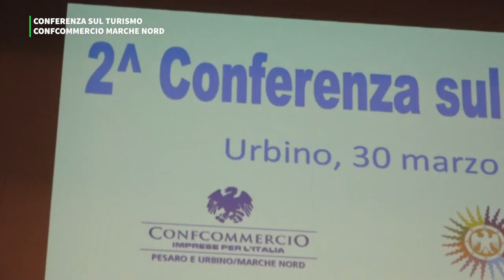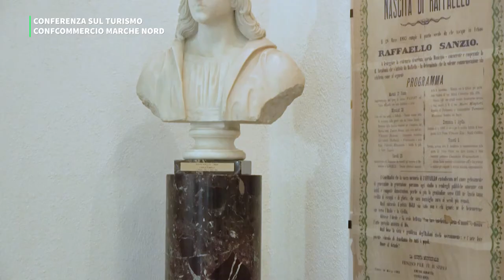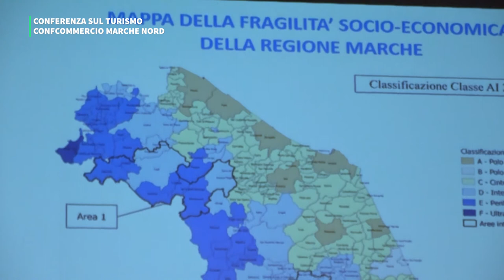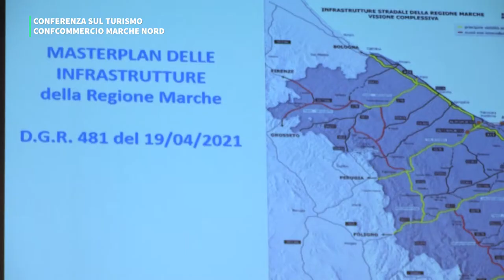CONFERENZA SUL TURISMO AL TEATRO RAFFAELLO DI URBINO